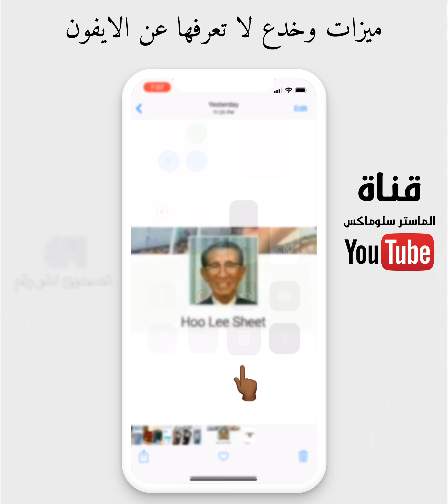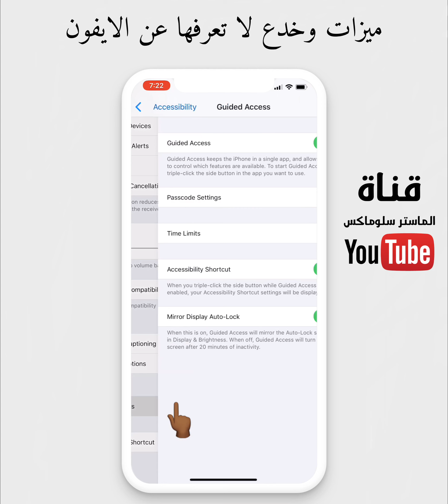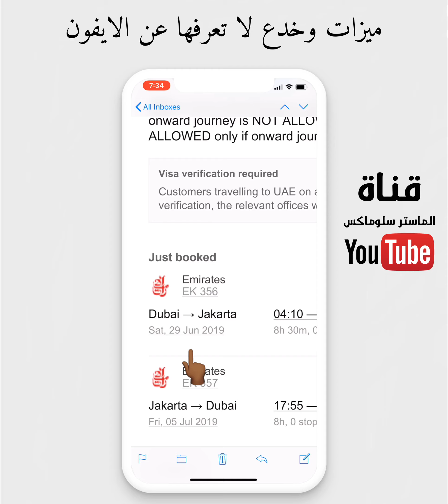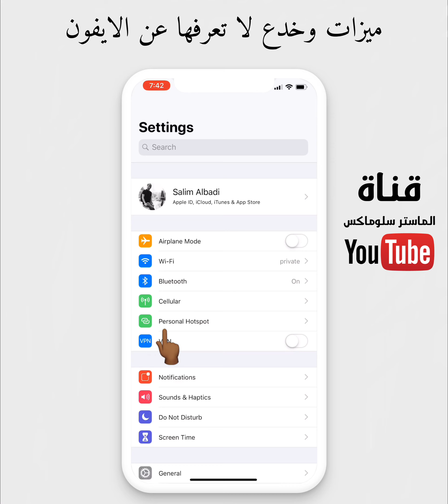خفايا الايفون: اهم الخدع والميزات (2019)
هذا الفيديو يعرض اهم الميزات والخدع التي لا يعرفها معظم الناس في نظام الايفون.